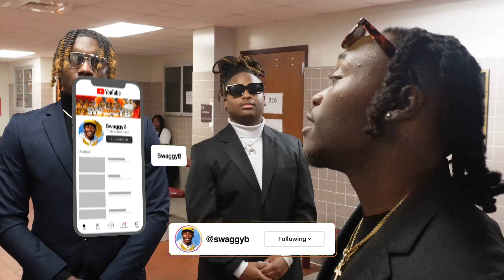GETTING GIRLS DRESSED AS A CELEBRITY!😱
In this video I went around a college campus dressed as a celebrity…with my security, approach different pretty girls seeing how many girls I would get as a celebrity. This video to funny !!

?sub_confirmation=1